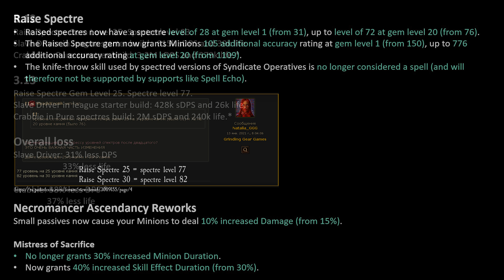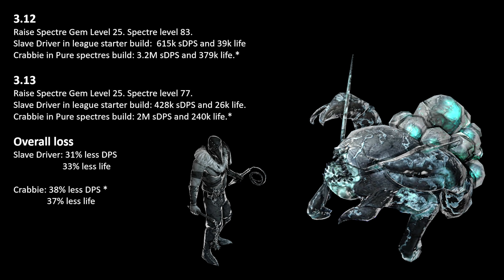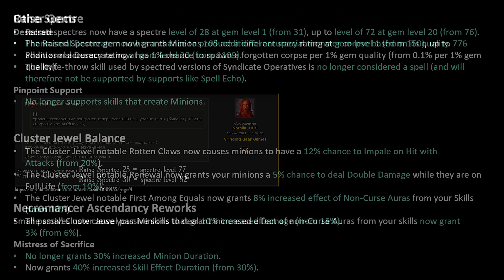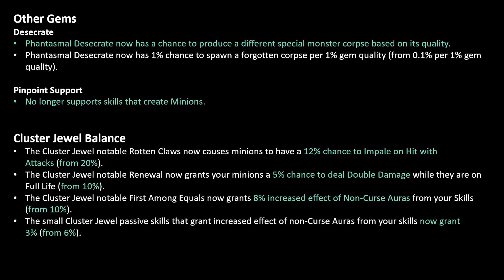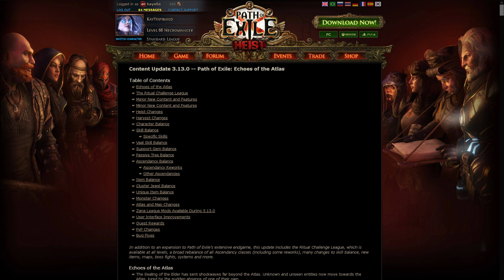PoE 3.13 - Major changes for Spectre Summoners / Necromancers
In this short video, I go over the major changes for Spectre Summoners for 3.13 Echoes of the Atlas. I give some numbers for the change in DPS and life for spectres. Also give a sneak peek at new MI build :)

You must use POB Community build to open my POB Pastebin.

Click on 'beta' for free version!

Credit:
Music used with permission:
Creepy Music Box- Horror Piano Theme
Composed by Rajat Tiwari
Private Hell Productions